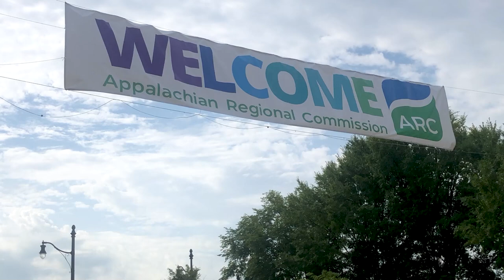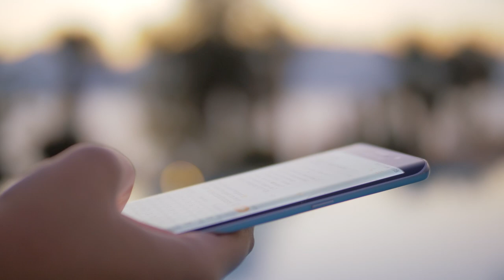ARC Focuses on Resiliency and Collaboration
Appalachian Regional Commission held its annual conference in Ashland, Kentucky, September 11 and 12.  The theme was Appalachian Rises and focused on the importance of resiliency and collaboration throughout the region.